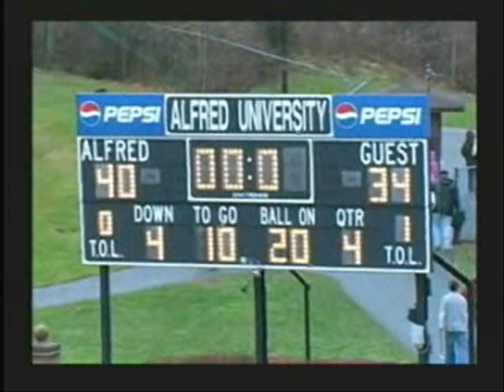AU Highlight 2006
Highlight Film from the 2006 season.  Alfred University Football